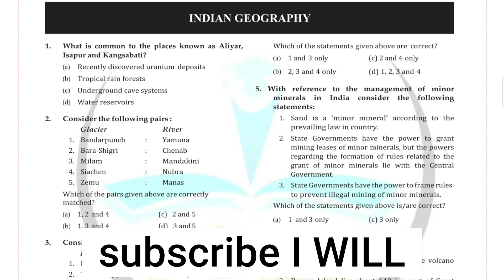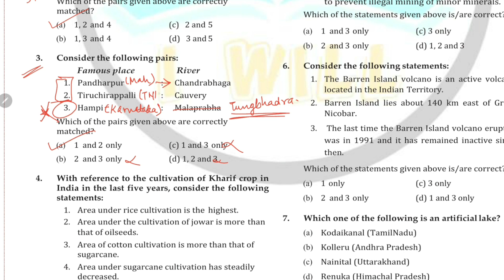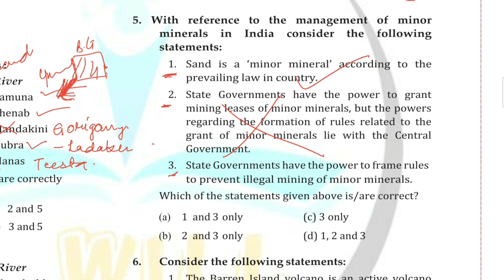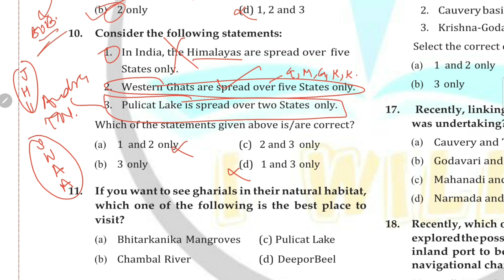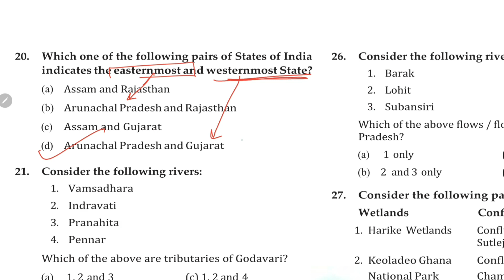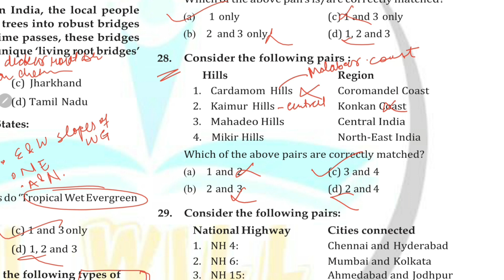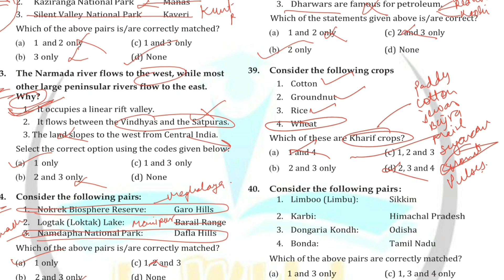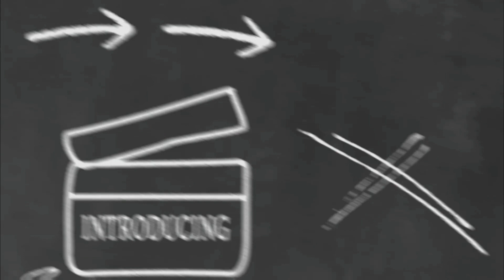I WILL | Indian Geography | UPSC PRELIMS PREVIOUS YEAR QUESTIONS SERIES | PYQ |1 / 3 | 2011 - 2020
UPSC geography ALL PREVIOUS YEAR QUESTIONS of indian grography

VISION IAS PRELIMS TEST SERIES  free of cost

  ALL geography PREVIOUS YEAR PRELIMS EXAM QUESTIONS ASKED IN UPSC IAS IPS CSE CIVIL SERVICES EXAMS FROM 2011 TO 2021 ( LAST  10  YEARS QUESTIONS ANSWERS )

 indian geography previous year questions in upsc ias cse civil services exams - useful for all state pcs and other one day copetitive exams like uppsc uppcs mppsc mpsc bpsc cgpsc ppsc opsc has kas tnpsc ssc upsssc police clerk banking police. topic wise mcq ( including topic wise upsc prelims questions pdf 2018 ) - last 10 years upsc question papers with answers pdf in hindi for polity history geography economy science environment general knowledge gs gk ga current affairs with full focus on syllabus and notes model test papers ( lecture series ) join UPSC UPPSC MPPSC BPSC IAS UPSC Prelims Previous Years (Past) Papers (PDF) from 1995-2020 last 10 years upsc mains question papers with answers book last 10 25 years upsc mains questions with answers papers pdf in hindi prelims previous year